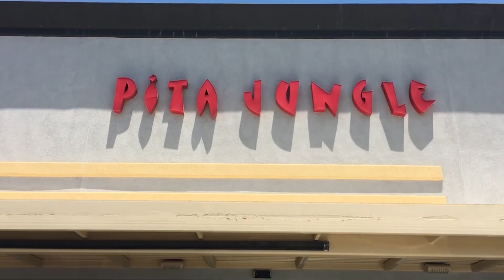Testosterone, Spiritual Enlightment, Religion, and Aliens - GSD Mode Webisode 08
"Jay Campbell, author of The TRT Manual, came to town to work on business plans with Joshua Smith for a few days, and on Friday I tagged along to hang out and get to know him.  Chasing these two around with a GoPro and being around their insane energy levels was a treat to say the least.  They've got big plans coming up, get stoked!"
-Bobby

Hit Me Up!